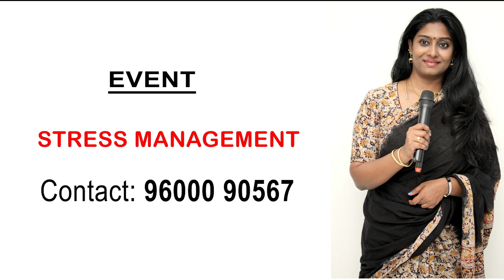Dear Comrade Movie Review by Dr.Abilasha Psychologist | Vijay Devarakonda | Rashmika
Dear Comrade Movie Review by Dr.Abilasha Psychologist | Dear Comrade Movie Review | Vijay Devarakonda | Rashmika Mandanna | Abi Hassan |

@Dear Comrade @Dear ComradeMoviewReview @VijayDevarakonda @RashmikaMandanna @ShrutiRamachandran @Suhas @BharatKamma @YashRangineni @JustinPrabhakaran @SujithSarang @SreejitSarang

World's first Psychological movie review by Psychologist Dr.Abilasha.

Dear Comrade is a 2019 Indian Telugu-language action drama film written and directed by Bharat Kamma which is produced by Mythri Movie Makers and Yash Rangineni. The film stars Vijay Devarakonda and Rashmika Mandanna in the lead actors. While Shruti Ramachandran in the pivotal roles. Principal photography of the film commenced on August 2018. The film will have a theatrical release on 26 July 2019 in four languages including Telugu, Tamil, Malayalam and Kannada. A teaser of the film was released on 17 March 2019.Trailer was released on 11 July 2019The film announcement regarding the making of the film was revealed in around May 2018 and the first look poster of the film was unveiled on 9 May 2018 on the eve of the lead actor Vijay Devarakonda's birthday. The film was earlier planned to start its shooting procedures by the filmmakers in around June 2018 during its pre-production stage as of May 2018 but was delayed until August 2018 due to various reasons. The film was ceremoniously launched during July 2018.

Vijay Devarakonda plays the lead role, of a student leader, while Rashmika Mandanna plays the female lead as a cricketer.[8][9] Putting down speculations, director Bharat confirmed that it is not a remake of Malayalam movie Comrade in America starring Dulquer Salman as the protagonist.

Cast
• Vijay Devarakonda as Comrade Chaitanya "Bobby" Krishnan
• Rashmika Mandanna as Lily
• Shruti Ramachandran as Jaya
• Suhas as Martin
Directed by Bharat Kamma

Produced by Yash Rangineni
Starring Vijay Devarakonda
Rashmika Mandanna
Shruti Ramachandran

Production
company Mythri Movie Makers

Distributed by Big Ben Cinemas
Country India
Language Telugu

~manamsolludhu  ~abilasha